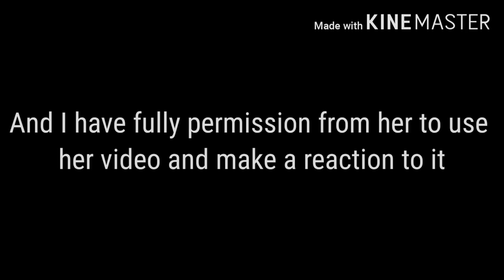♧ Past Elsa and Past Anna Characters Reacts To AMV - The Greatest ♧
✎﹏ | welcome ! .°• ੈ♡₊˚•.

🌤hour 📱⇆39%

⚡Apps Used:
■ KineMaster
■ IbisPaint X
□ Alright Motion
□ CapCut
□ CuteCut
■ Gacha Club
□ Gacha Life

⚡Characters Used:
Past Elsa
Past Anna
Queen Iduna
King Agnarr